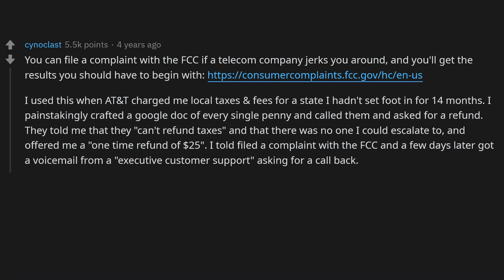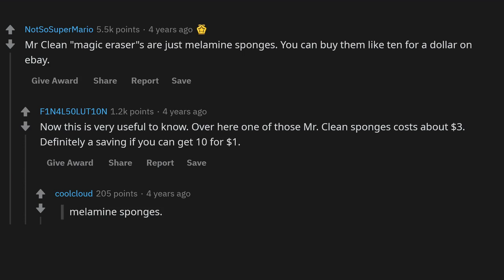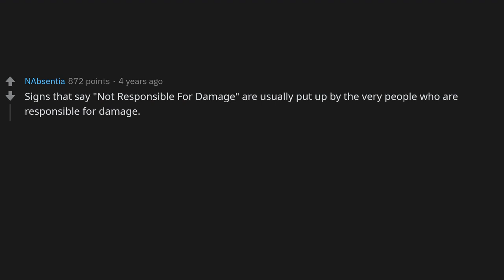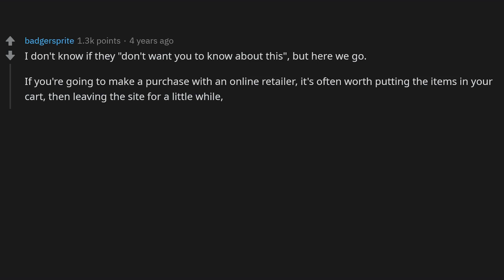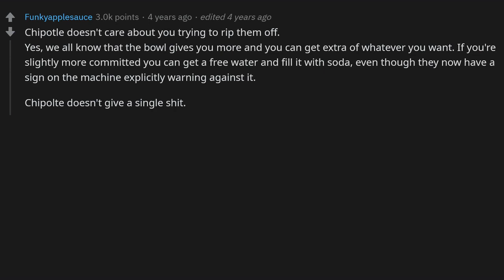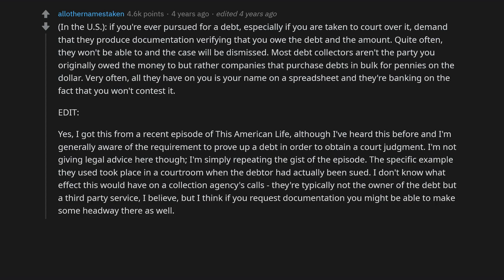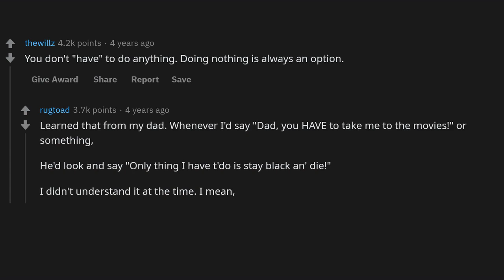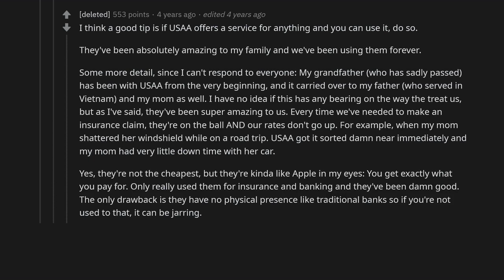What's a trick "they" really don't want you to know? - (r/AskReddit)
► Title: What's a trick "they" really don't want you to know? - (r/AskReddit)